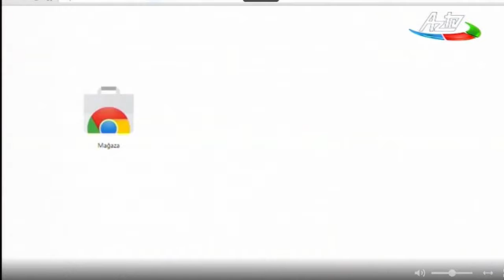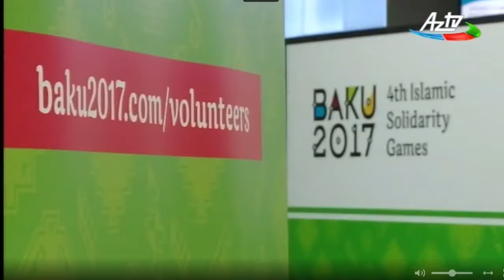Bu gün könüllülər günüdür